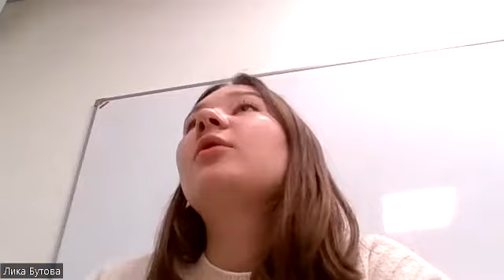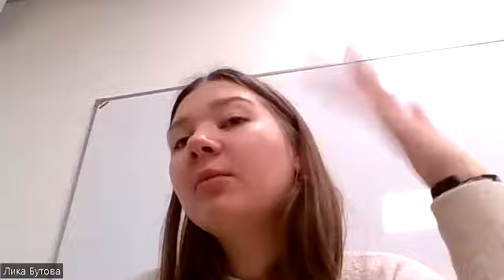Как полюбить обществознание? Для чего оно нужно современному человеку?